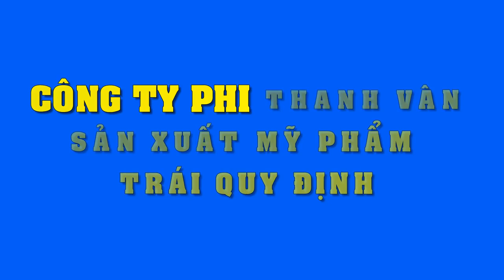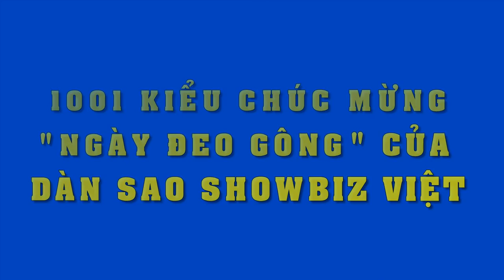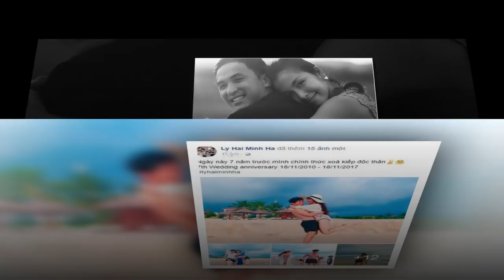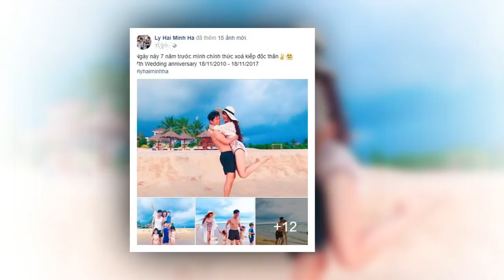Công ty mỹ phẩm của Phi Thanh Vân bị pháp luật "sờ gáy" vì sản xuất trái quy định ???